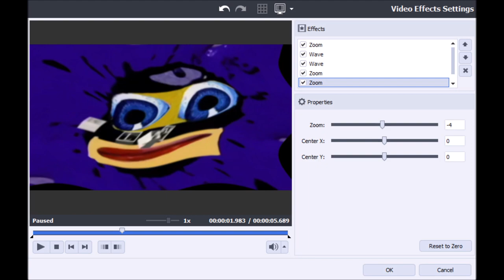How to make G-Major 100 Wave on AVS | Final Better Version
Created with Windows Live Movie Maker and AVS Video Editor 9.9.1